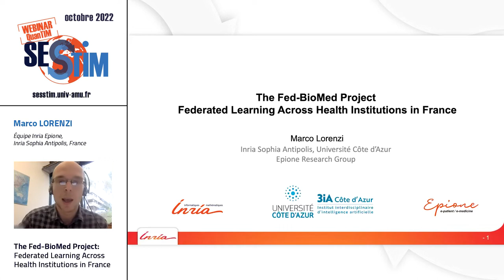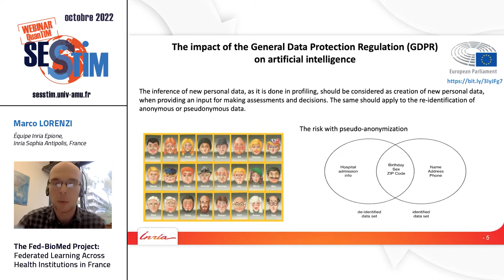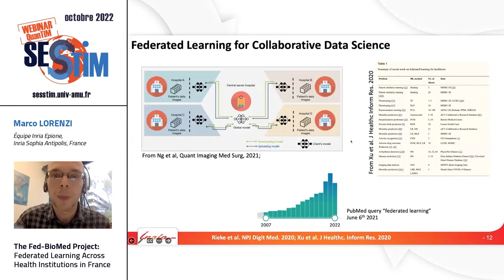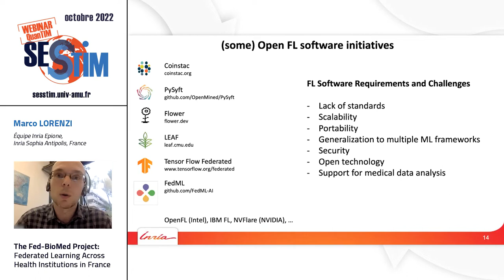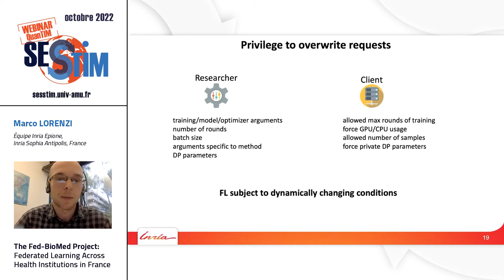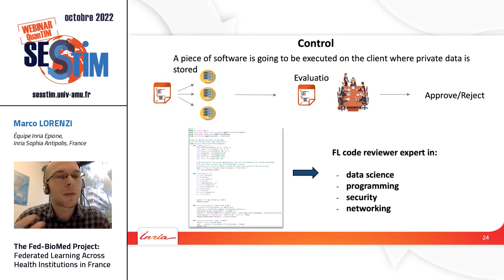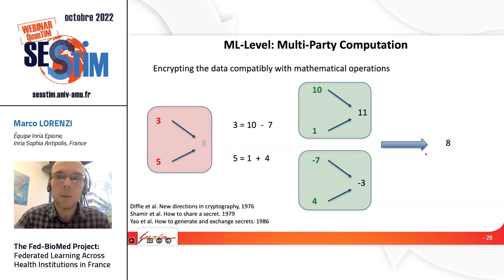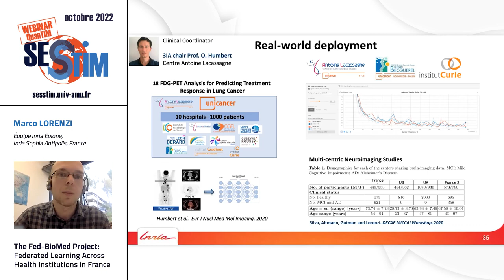The Fed-BioMed Project: Federated Learning Across Health Institutions in France | Webinar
Webinar QuanTIM - Marco LORENZI - Équipe Inria Epione, Inria Sophia Antipolis, France

The Fed-BioMed Project: Federated Learning Across Health Institutions in France

Abstract:
Fed-BioMed is a research and development initiative aiming at translating federated learning (FL) to healthcare applications. FL has appealing guarantees about the respect of the data governance, since it allows us to train AI models across different hospitals by sharing model parameters only, instead of data.
However, the translation of FL research into practice poses novel technical and societal questions, and the deployment of FL requires to tackle important challenges to meet the strict requirements of real-world conditions. Typical problems to be addressed concern FL security, scalability and interoperability, which motivate novel research directions and promote the close interactions between researchers, technicians and healthcare practitioners.
During the talk I will provide an illustration of the translational effort that characterise the development of the Fed-BioMed FL platform, and discuss our current effort in delivering FL across health institutions in France.